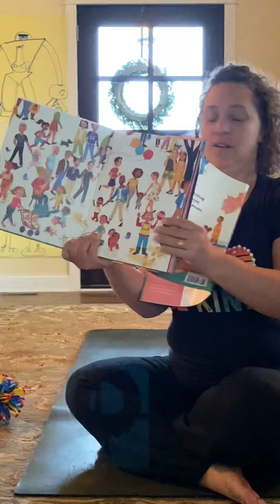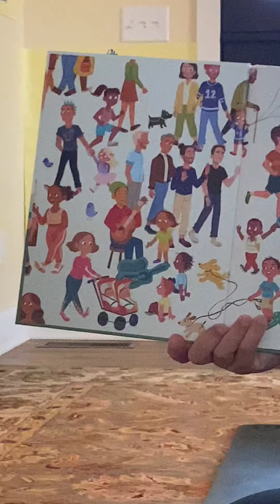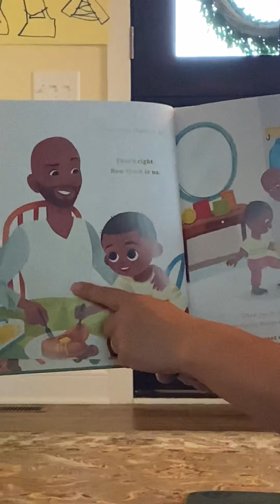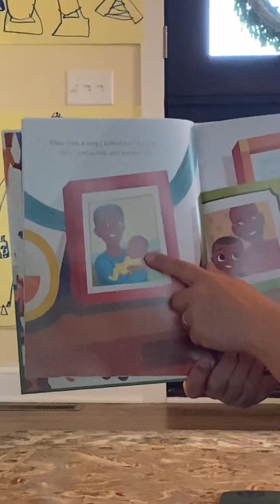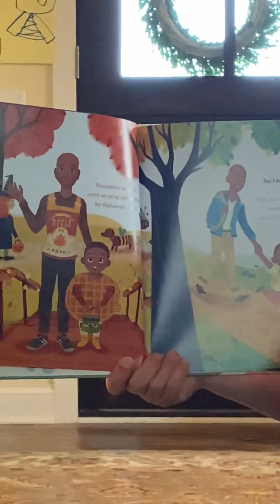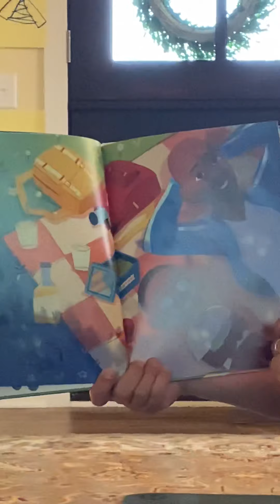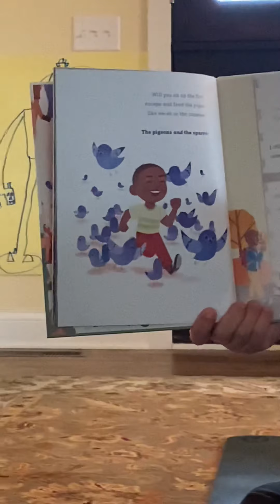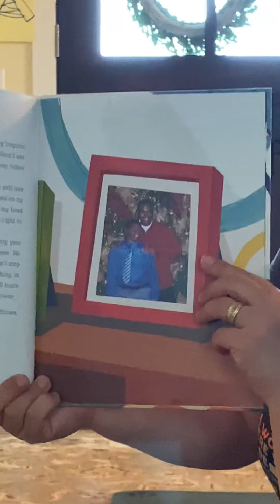K-4 Lily Lake Yoga May 17, 2020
Our last yoga class for the year! We talk about the importance of families of all shapes and sizes.